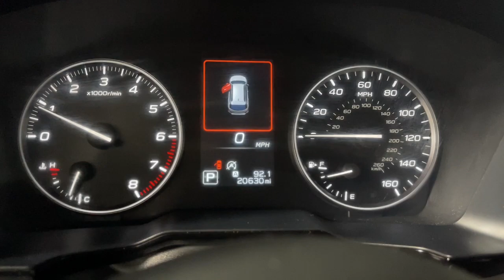2020 Subaru Outback Prescott, Flagstaff, Phoenix, Bullhead City, Havasu, AZ T53625A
Ice Silver Metallic Used 2020 Subaru Outback Premium available in Prescott, Arizona at Findlay Toyota Prescott. Servicing the Flagstaff, Phoenix, Bullhead City, Havasu, AZ area.

Bluetooth, Backup Camera, ABS brakes, Front dual zone A/C, Power driver seat, Power steering, Power windows, Rear window defroster, Remote keyless entry, Roof rack, Steering wheel mounted audio controls.brbrWelcome to Findlay Toyota in Prescott. All of our cars are hand picked and inspected for your piece of mind. This Subaru is equipped with the following options:brbrCARFAX One-Owner. Clean CARFAX.brbrbrOdometer is 16820 miles below market average! 26/33 City/Highway MPG AWD CVT Lineartronic Awards:br  * 2020 KBB.com 10 Favorite New-for-2020 Cars